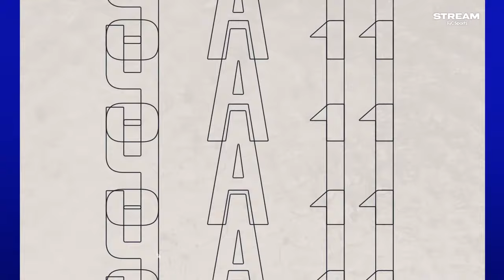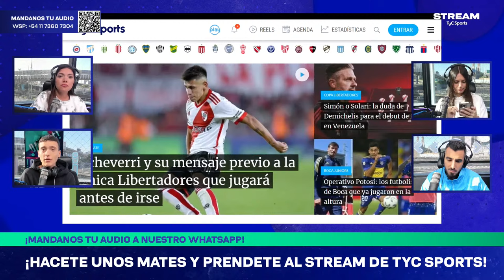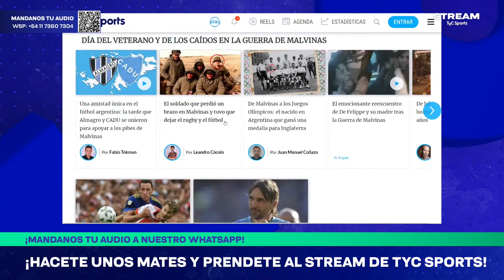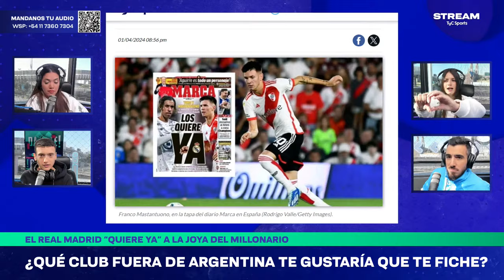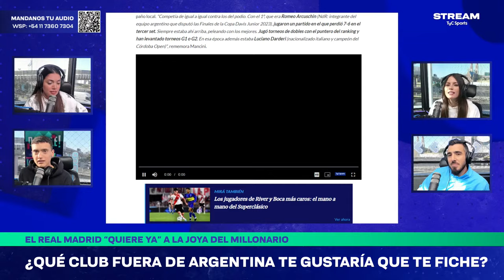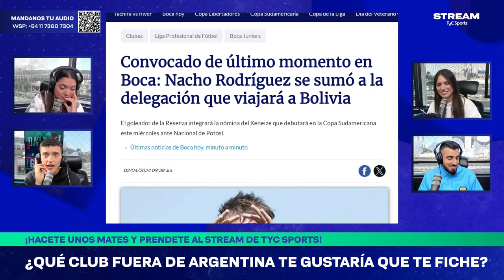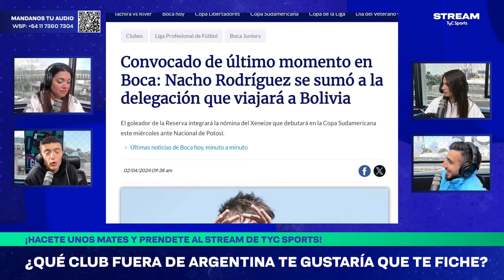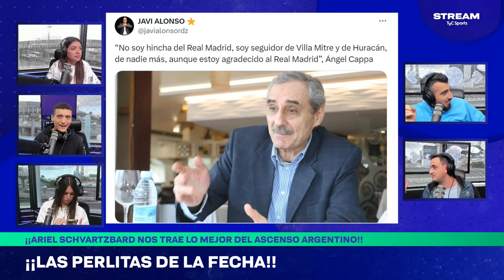De RIVER a MALVINAS, la historia de GUSTAVO DE LUCA, JUEGOS OLÍMPICOS, MASTANTUONO y +⚽️🔥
TyC Sports te invita de lunes a viernes a prenderte de una programación imperdible: de 9 a 11 repasamos toda la actualidad del mundo del deporte; de 11 a 12.30 llega un panel millonario para hablar sobre las novedades de River y de 12.30 a 14 nuestros especialistas Xeneizes ponen sobre la mesa todos los asuntos referidos a la actualidad de Boca.

El 2 de abril de 1982, las Fuerzas Armadas argentinas desembarcaron en las Islas Malvinas, en lucha por la recuperación del territorio, arrebatado por fuerzas británicas en el año 1833. Así iniciaba una de las mayores heridas de la historia argentina pero, también, un tiempo en el que el deporte demostró su doble faz, a veces como templo y otras como circo.
Entre esos 9.804 soldados desplazados a Malvinas, también había deportistas. Al menos 13 de ellos, que entonces jugaban en la Reserva de clubes de Primera División o ya en la Primera de las categorías del ascenso, fueron arrancados al fútbol para combatir. Aún con la suerte de haber sido sobrevivientes, pasaron 74 días en condiciones infrahumanas.
Javier Mascherano analiza opciones para la cita olímpica y dentro de su radar están ambos futbolistas del Xeneize. Los dos hombres del equipo de Diego Martínez que cuentan con chances de meterse dentro de la convocatoria para ir a la cita olímpica en la capital de Francia son nada más y nada menos que Kevin Zenón y Luca Langoni, claves en las dos últimas victorias Azul y Oro como asistidores tanto de Edinson Cavani como de Miguel Merentiel.